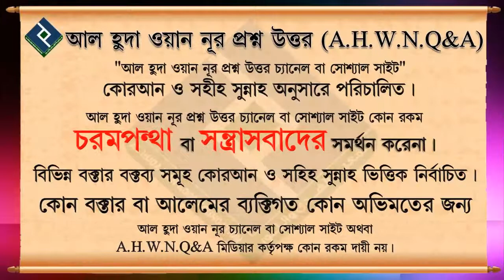মহিলারা কি পুরুষ মহলে চাকুরি করতে পারবেl ᴴᴰ┇শায়খ আব্দুল হামিদ ফাইযী আল মাদানী